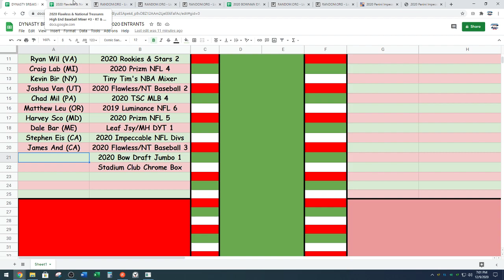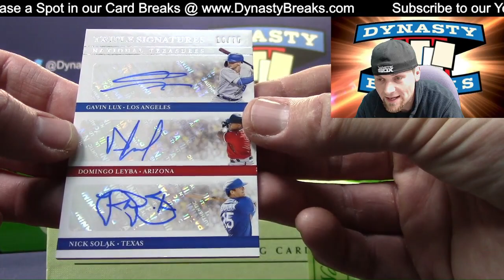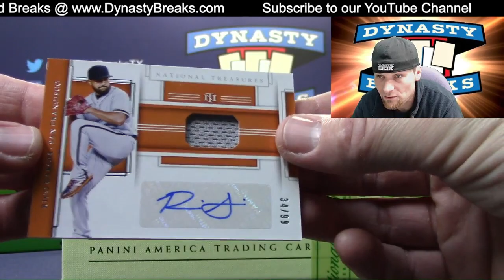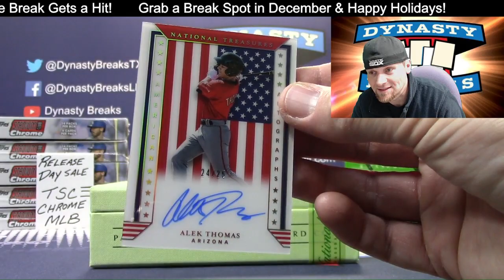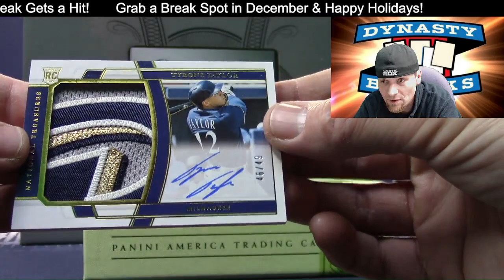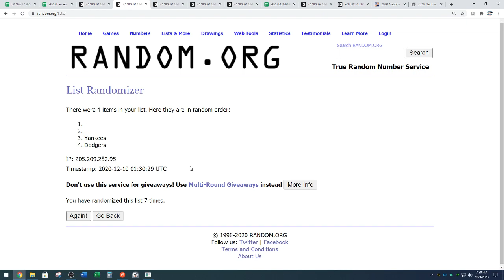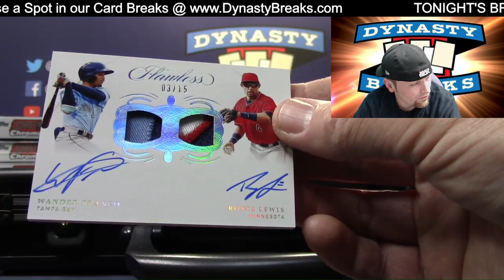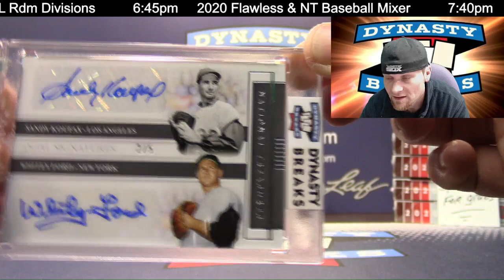2020 Flawless National Treasures Baseball Card 5 Box Case Break #3 Sports Cards